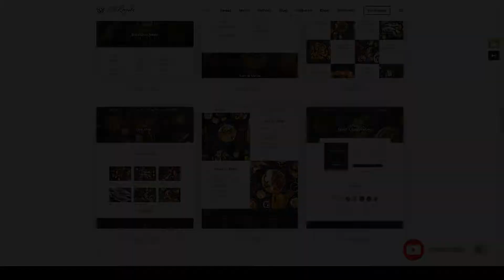Elroyale - Restaurant and Cafe WordPress Theme 15 take away Satome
Framework Underscores

 Layout Responsive